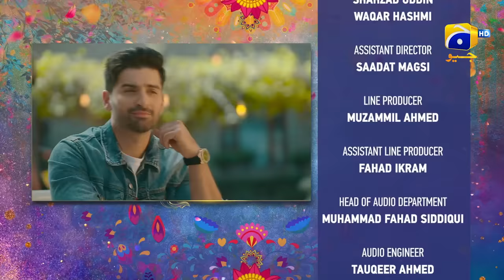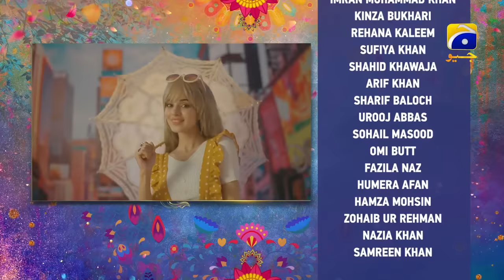Tere Aany Se Mega Last Episode Part 02 - [Eng Sub] - Ft. Komal Meer - Muneeb Butt - 25th April 2023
Tere Aany Se Mega Last Episode Part 02 - [Eng Sub] - Ft. Komal Meer - Muneeb Butt - 25th April 2023 - HAR PAL GEO

Raniya is a well-educated young girl from a small town who takes pride in her intelligence and often offers advice to others. When she meets Maheer, at Khala Amma's house, he is initially not fond of her. Maheer who is Khala Amma's beloved grandson always looks down upon Maheer’s opinionated nature. The differences in Maheer and Raniya’s mindsets cause frustration and hatred between the two.

The involvement of their extended family begins to affect both Maheer and Raniya's behaviours and relationships. Maheer is forced to confront some truths about his family, which causes him to reevaluate his own values and beliefs. Meanwhile, Raniya must navigate her own feelings and desires while dealing with the challenges that come with cultural expectations and family dynamics.

Despite their initial struggles, Raniya and Maheer's relationship is tested and evolves in unexpected ways. Together, they must navigate the challenges and uncertainties that come with personal growth and the complex dynamics of family relationships.

Will Maheer be able to overcome his hatred towards Raniya, and will they be able to reconcile their differences?

Writer: Samra Bukhari
Director: Zeeshan Ahmed
Producers: Abdullah Kadwani & Asad Qureshi
Production House: 7th Sky Entertainment

Cast:
Komal Meer
Muneeb Butt
Salman Shahid
Shamim Hilali
Mehmood Aslam
Sidra Niazi
Ali Khan
Sadaf Aashan
Saleem Mairaj
Zainab Qayyum
Lubna
Mani
Sakina
Harmeen
Ayat Arif
Hira Somorro
Sami
Zain Afzal
Rashid Farooqui
Aadi
Inayat
Aisha Khan
Khushi
Chanda
Mujtaba